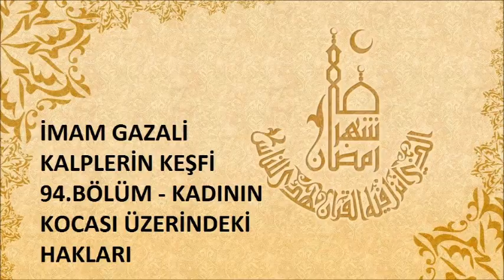94.Bölüm Kadının Kocası Üzerindeki Hakları - Kalplerin Keşfi